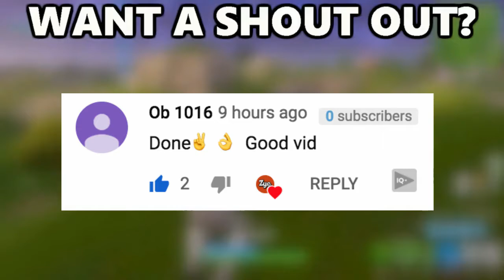THIS GAME IS SO EASY